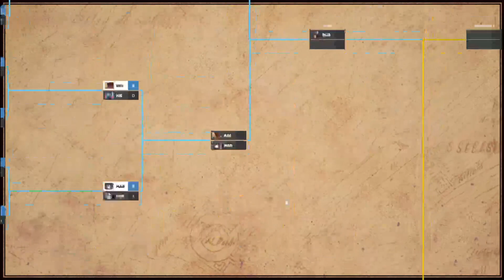PHNC 2023 Semifinals: (-Rustyy) vs (-Isla-)